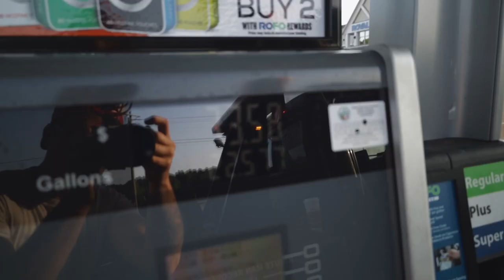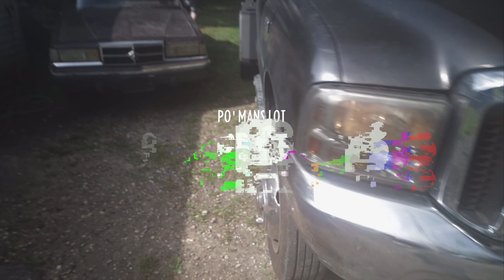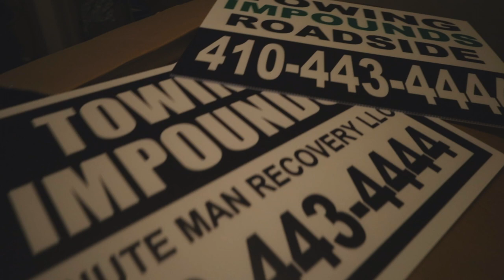JUNK YARD DOG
DOWNLOAD TOWBOOK

Camera I use: Canon RP & 80D
Lens I use: RF 24-105mm EF 17-35mm & Canon 24mm
GoPro: Hero 9 & 10
Stabilizer: Fieyutech AK2000 & G6 MAX
ND Filters: Polar Pro & ND Adjustable
Mic: Rode VideoMic Pro
Tripod: 76” Tri & Joby 1K